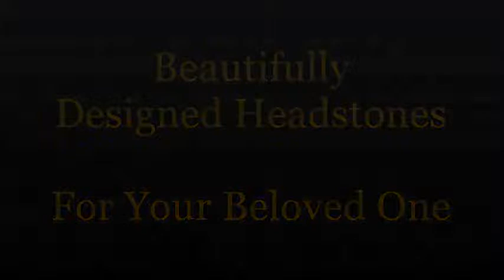Headstone Designs Ideas